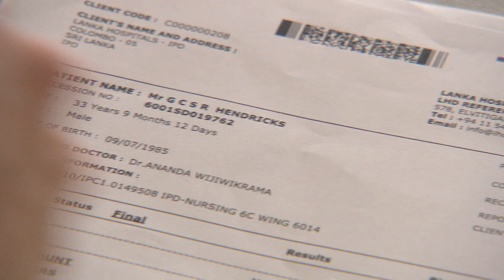Hij trok het infuus uit zijn arm en vertrok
Zijn vakantie zou nog een week duren, maar Guy Hendricks uit Utrecht besloot na de aanslagen Sri Lanka direct te verlaten. Guy lag op het moment dat de bommen afgingen in het ziekenhuis in de hoofdstad Colombo. Hij was daar opgenomen vanwege een voedselvergiftiging.